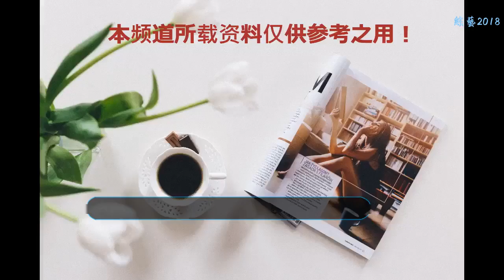《風語咒》全球首映禮小狗電器專場火熱開啟 致敬中國動漫經典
8月1日畫江湖首部動畫電影《風語咒》全球首映禮小狗電器專場在北京朝陽CBD萬達廣場正式舉行。這部在點映時期就備受好評的電影，終于拉開了帷幕與各位熱愛國產動畫電影的朋友見面。點映期間《風語咒》收獲了粉絲們高達9.3分的好評。不僅如此半個娛樂圈的大咖都紛紛為這部電影打call，很多明星都在擺同一個Pose：伸左手，張開掌心露出旋風標志。佟麗婭、王傳君、段奕宏、彭昱暢、翟天臨、辛柏青、耿樂甚至連硬漢吳京也加入其中。這也說明了這部國產動畫電影無論從制作還是到劇情都實屬上品之作。
    在這次《風語咒》的小狗電器專場上，制片人陶虹攜主創人員紛紛亮相，還有不少演藝圈的明星紛紛到場。尤其值得注意的是，這次的首映禮專場活動正是來自影片《風語咒》官方合作品牌小狗電器，在這次專場活動中，小狗電器也盛裝亮相，不但與現場觀眾進行火熱互動，還與在場的嘉賓與觀眾一起見證了國產動畫電影的成長。
    此次首映的《風語咒》實現了全流程原創，參與電影制作的近百支團隊全部來自中國，可以說《風語咒》是一部不折不扣的國產動畫電影。無論電影中的故事情節還是故事的內核都來自中國傳統文化，而且炫酷的特效和制作和恢弘的大場面全部來自中國制作。這讓每位觀影的觀眾都產生了情感的共鳴和對中國動畫電影的驕傲。
    作為《風語咒》動畫電影的贊助商小狗電器也和這部電影一樣，經過十數年的積累發展，用科技創新引領了清潔家電行業的發展，2017年中怡康的數據顯示，小狗吸塵器以203.9萬臺的銷量登頂2017年吸塵器行業的銷量榜。并且一舉打破了進口品牌吸塵器對核心技術的壟斷，用科技與創新相結合的產品擊穿了進口品牌吸塵器的價格壁壘，讓每一位中國消費者都可以獲得高效便捷的清潔體驗，成為中國吸塵器的驕傲。
    精良的制作還離不開情節創作，《風語咒》中郎明和母親的親情線，更引發了大規模的共鳴。不少女性觀眾都被戳中了淚點，“電影中這對母子從來沒說過我愛你，但我能感受到他們的血濃于水，這就是最中國式的親情”。典型的中國情感的表露方式深深的映入了每一位觀眾的心。這也讓《風語咒》的情感表現更加細膩和柔軟，這種母子親情不但適合帶孩子觀影，更適合帶父母一起來看。
    早在點映前，中國風代表人物方文山看過此片，他就驚喜的表示 “國漫又讓我刮目相看”，并決定為電影主題曲寫詞。中國故事，中國美術風格，中國情感，《風語咒》讓中國文化之根以動畫的方式開枝散葉，將本土文化貫徹始終。
    1.本文援引自互聯網，旨在傳遞更多網絡信息，僅代表作者本人觀點，與本網站無關。
    2.本文僅供讀者參考，本網站未對該內容進行證實，對其原創性、真實性、完整性、及時性不作任何保證。